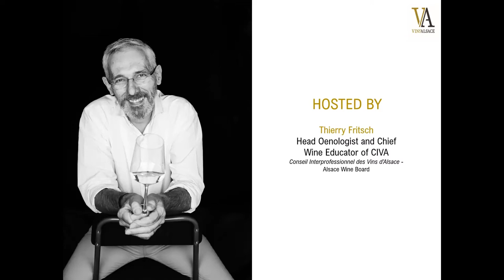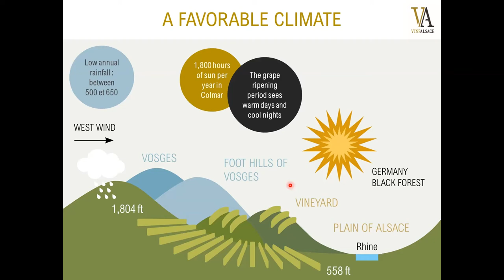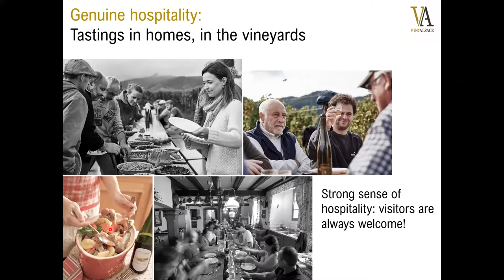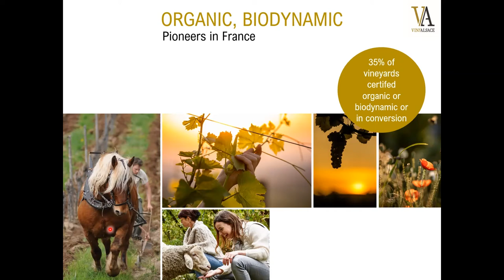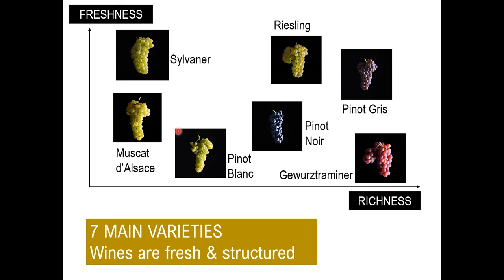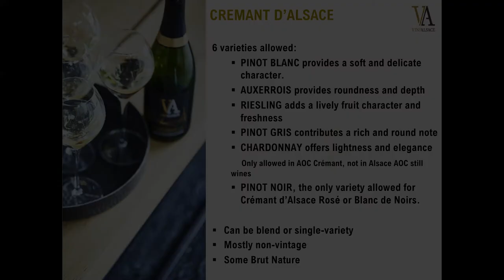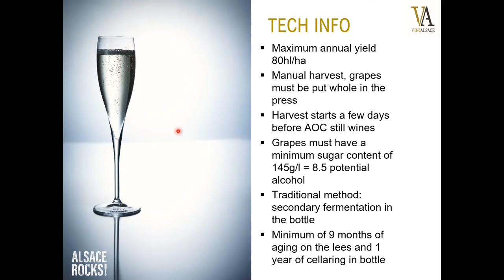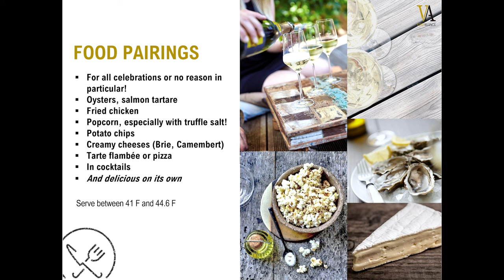Crémant d’Alsace Webinar